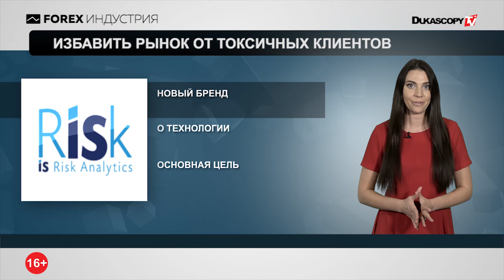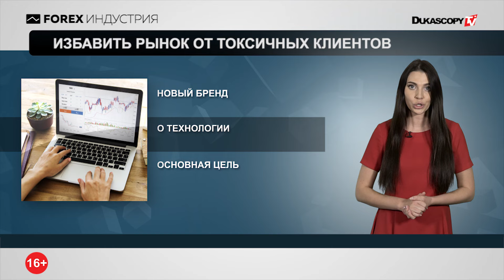Токсичные клиенты: метод борьбы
Клонирование: новый уровень в России
UpTrader приветствуют в ФинКоме
Избавить рынок от токсичных клиентов